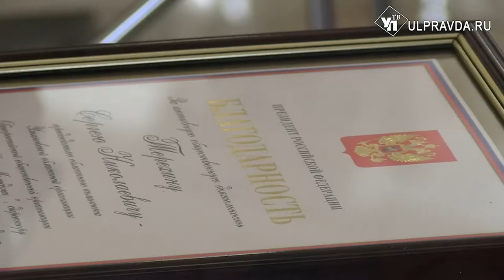Алексей Русских вручил государственные награды ульяновцам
Накануне Дня России губернатор Алексей Русских вручил государственные награды Российской Федерации, ведомственные награды, а также награды Ульяновской области. 35 человек получили награды за высшие достижения в различных сферах и отраслях деятельности.